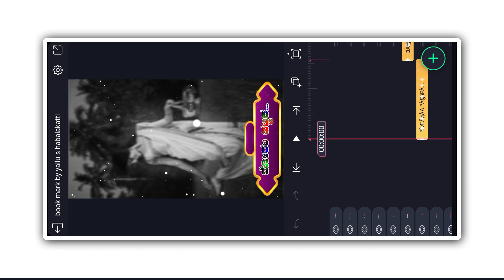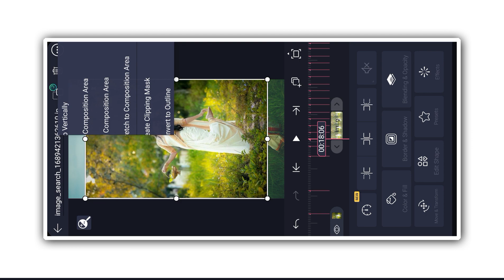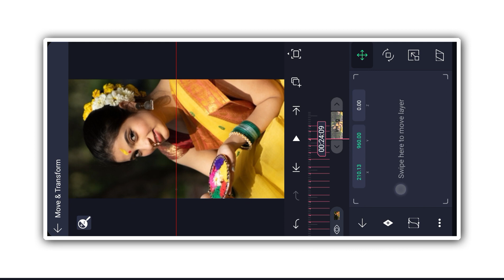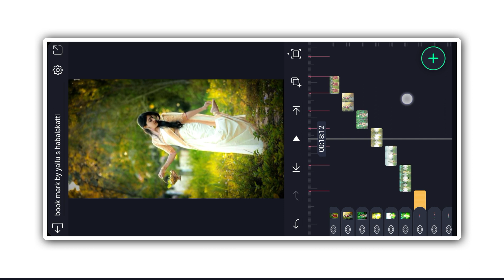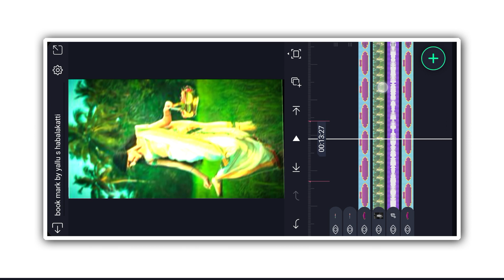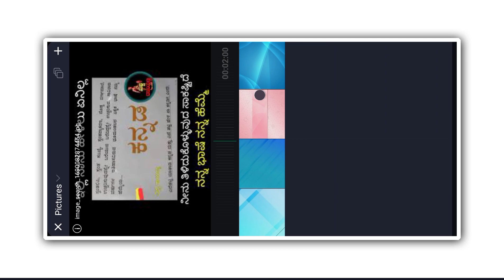moram janapada dialogue editing video editing 2023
➡️👍ಲೈಕ್ ಮಾಡಿ
                 ➡️🔄  ಶೇರ್ ಮಾಡಿ
                                 ➡️🔔ಸಬ್ಸ್ಕ್ರೈಬ್ ಮಾಡಿ
                                            ➡️🤝ಸಪೋರ್ಟ್ ಮಾಡಿ